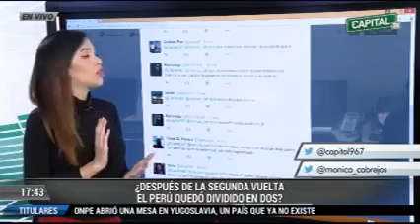Julio César Castiglioni Ghiglino. Resultado Electoral.mp4